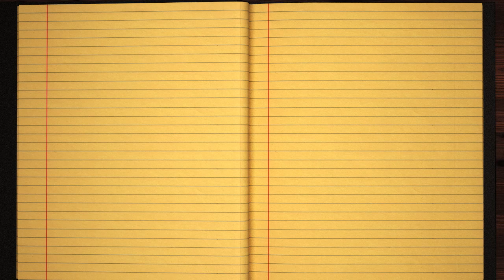Learn how to Write the Name Perica Signature Style in Cursive Writing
Perica - did you always want to learn how to write your name in calligraphy and make it pretty?